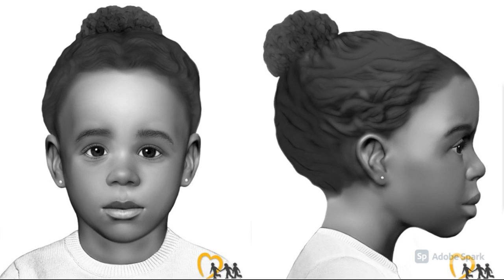Christmas Doe, Waycross, GA, December 21,1988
Someone has to know the details of why and how this precious child came to be found in a dumpsite in Waycross, GA that cold December day.